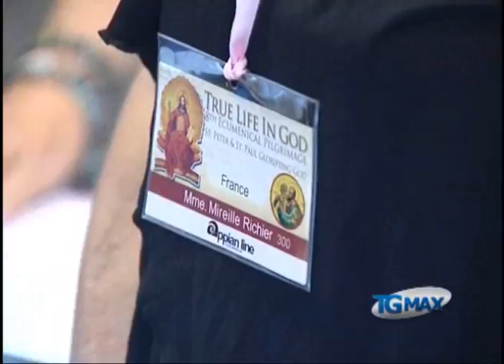Lanciano, 800 pellegrini in visita al Miracolo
Lanciano, servizio TGMAX del 5 settembre 2011. Lanciano: 800 pellegrini da 60 Paesi oggi in visita al Miracolo Eucaristico, il primo della cristianità (VIII secolo). È la prima volta che la città ospita, in un solo giorno, un gruppo così numeroso di turisti religiosi.